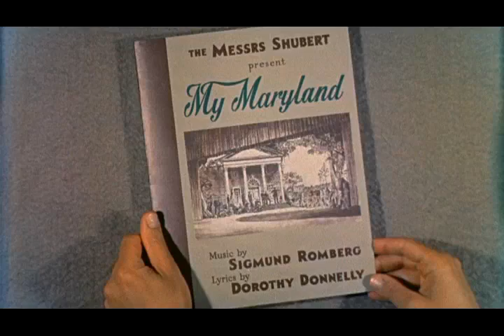Deep In My Heart 1954 13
Directed by  Stanley Donen
Writing Elliott Arnold (book) Leonard Spigelgass
Cast (in credits order)
José Ferrer ... Sigmund Romberg
Merle Oberon ... Dorothy Donnelly
Helen Traubel ... Anna Mueller
Doe Avedon ... Lillian Harris Romberg
Walter Pidgeon ... J.J. Shubert
Paul Henreid ... Florenz Ziegfeld
Tamara Toumanova ... Gaby Deslys
Paul Stewart ... Bert Townsend
Isobel Elsom ... Mrs. Harris
David Burns ... Lazar Berrison, Sr.
Jim Backus ... Ben Judson
Douglas Fowley ... Harold Butterfield
Rosemary Clooney ... Performer in 'That Midnight Girl'
Gene Kelly ... O'Brien Brother - Performer in 'Dancing Around'
Fred Kelly  ... O'Brien Brother - Performer in 'Dancing Around'
Jane Powell ... Performer in 'Maytime'
Vic Damone ... Performer in 'Maytime'
Ann Miller   ... Performer in 'Artists and Models'
William Olvis ... Performer in 'The Student Prince'
Cyd Charisse ... Performer in 'The Desert Song'
James Mitchell ... Performer in 'The Desert Song'
Howard Keel ... Performer in 'My Maryland'
Tony Martin ... Performer in 'New Moon'
Joan Weldon ... Performer in 'New Moon'